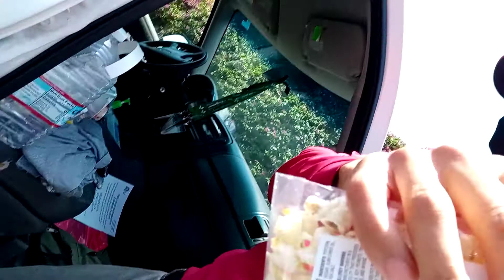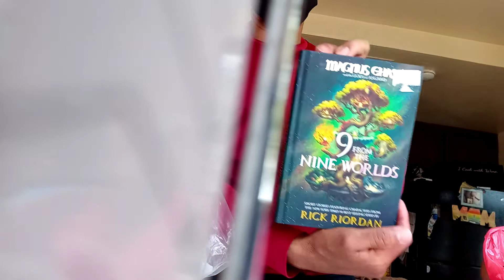Corriendo y Conosiendo,haciendo Push-Up🙏💪😷😎😜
Mr.Guacamole de Orange!💪😷😎😜🙏